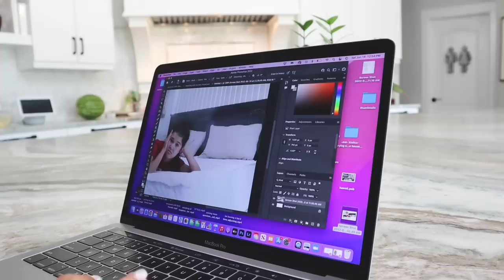my parents left me in charge.. NO PARENTS!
250 N Red Cliffs Dr. 4B No.366 Saint George UT, 84790